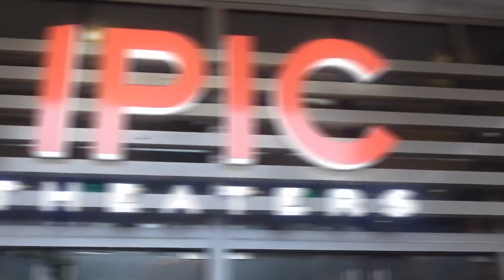Travel Diaries: Houston Girls Trip✨ Slick City,Lost and found, R&B concert